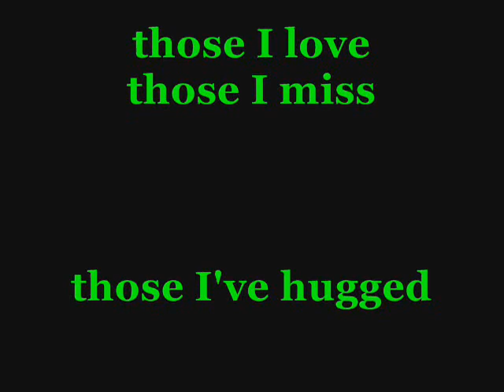Gundam VS Digimon w/FX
All isn't well in the digital world.
OH NOES!
thanks for watchin':)
Every little bit helps... thank you so much!